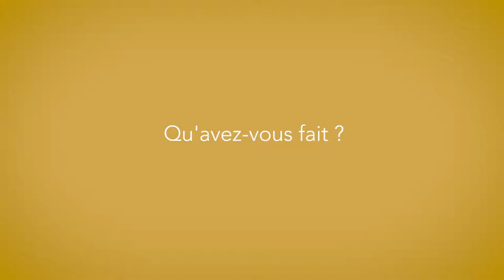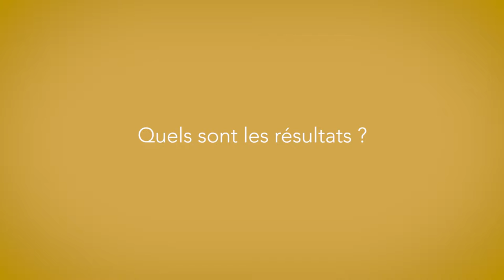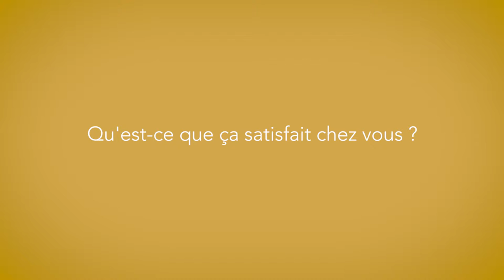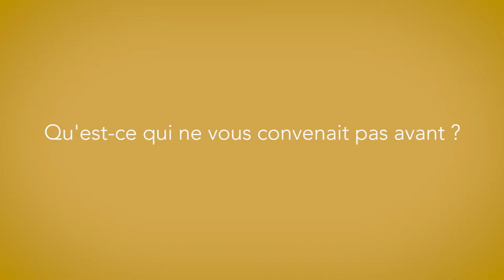Shabnam Anvar : 1er salon de l'économie circulaire en France (Version Moyenne)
Shabnam a décidé d'oeuvrer pour connecter tous les acteurs de l'économie circulaire et du zéro déchet sur le territoire des Pays de Savoie. Pour cela, elle a organisé le premier salon de l'économie circulaire en France.